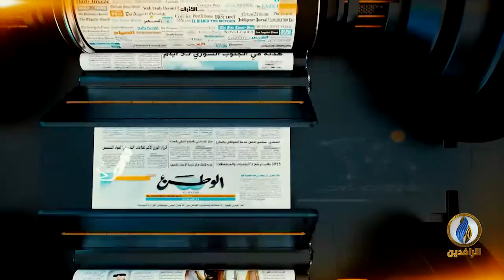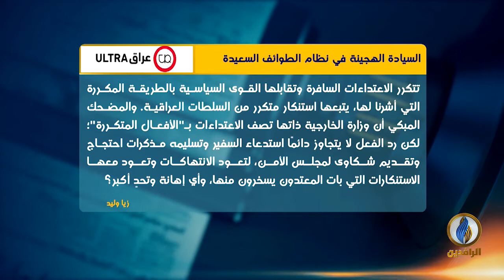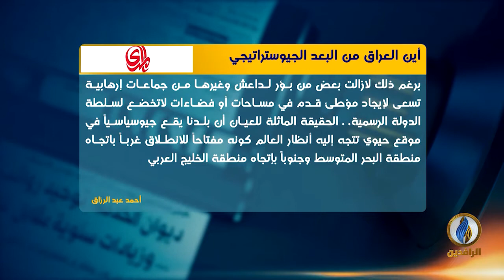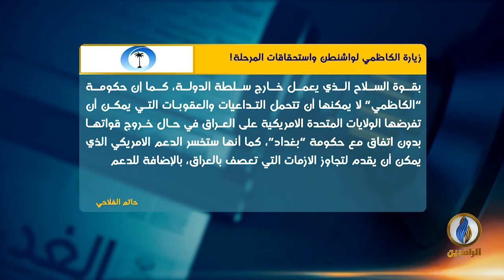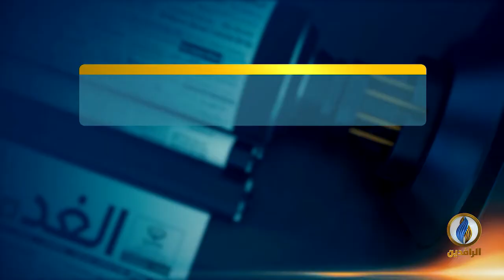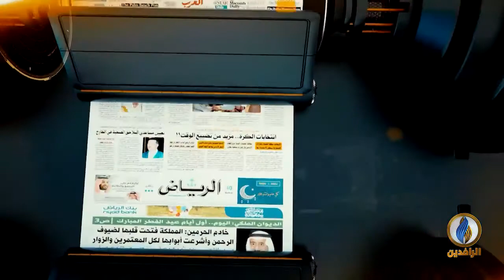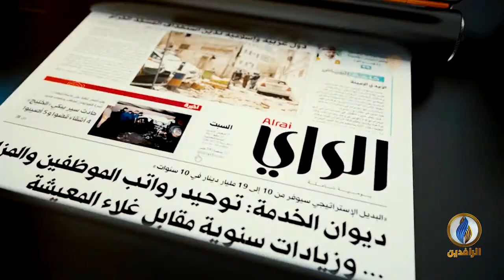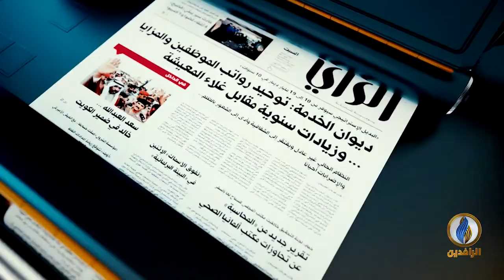صدى_الأقلام | 19 - 8 - 2020